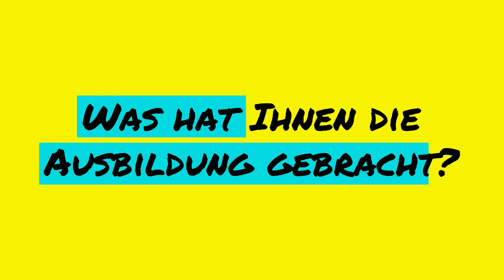GemeinsamInsEchteLeben mit Henner Pasch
Get Real - Mach eine Ausbildung

Erfahre mehr von Menschen in Führungspositionen, die selbst eine Ausbildung gemacht haben und sich bei den IHKs in NRW ehrenamtlich engagieren.

In diesem Video beantwortet Henner Pasch, Präsident der Bergischen IHK (Wuppertal, Solingen, Remscheid) , Geschäftsführer der fourtexx GmbH  folgende Fragen:

1. Welche Ausbildung haben Sie gemacht?
2. Was hat Ihnen die Ausbildung gebracht?
3. Welche(n) Top-Tipp(s) zur Ausbildung/Berufsorientierung/Karriereplanung haben Sie für Jugendliche und ihre Eltern?

Weitere Informationen, Erfahrungsberichte von anderen Azubis, Tipps rund um die Bewerbung und Ausbildung findest Du auch unter: